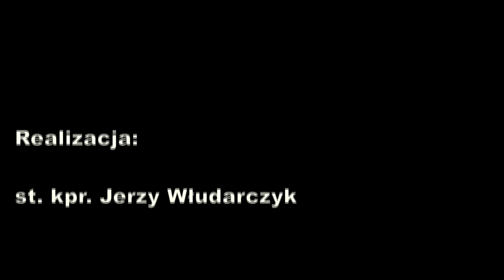67. rocznica wybuchu Powstania Warszawskiego - obchody na Placu Krasińskich w Warszawie